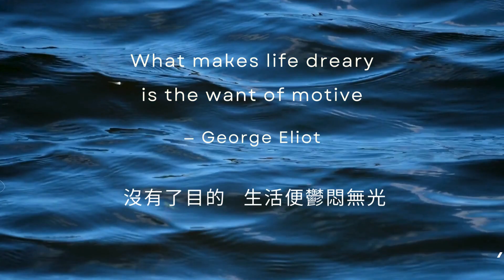Quotable Quotes (每日一句正能量)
"What makes life dreary is the want of motive." — George Eliot

「沒有了目的，生活便鬱悶無光。」 — 埃略特

Tzu Chi Culture and Communication Foundation